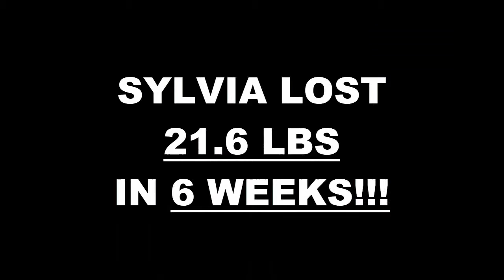Perris Weight Loss Fitness 6 Week Challenge Results - Sylvia M.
We will now check the result of Sylvia's 6 week weight loss challenge!